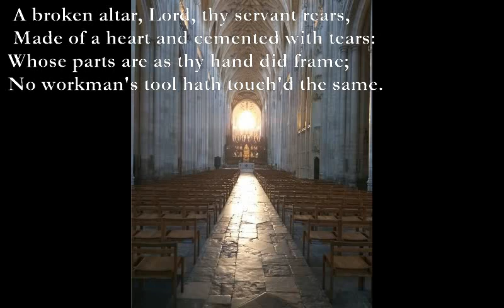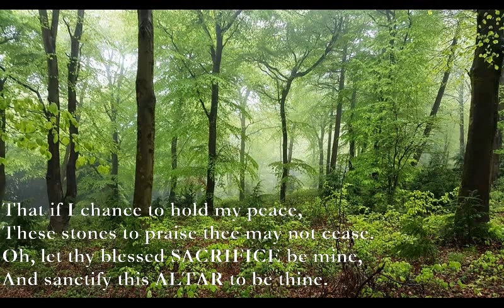The Altar [George Herbert Poem set to music]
The Altar

By George Herbert

X0760/5x C#m7
A broken ALTAR, Lord, thy servant rears,
D A
Made of a heart and cemented with tears:
Bm7 C#m7 D F#m
Whose parts are as thy hand did frame;
Am7 Em A
No workman's tool hath touch'd the same.

F Am
 A HEART alone
G Dm
Is such a stone,
F C
As nothing but
Dm
Thy pow'r doth cut.
F C
Wherefore each part
G F
Of my hard heart
Dm Am
Meets in this frame,
G E7
To praise thy name:

That if I chance to hold my peace,
These stones to praise thee may not cease.
Oh, let thy blessed SACRIFICE be mine,
And sanctify this ALTAR to be thine.